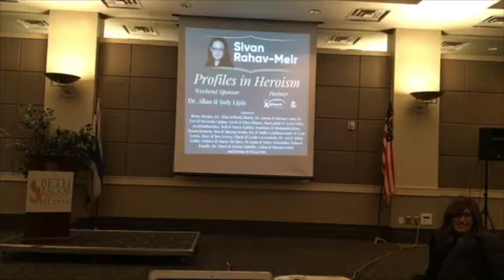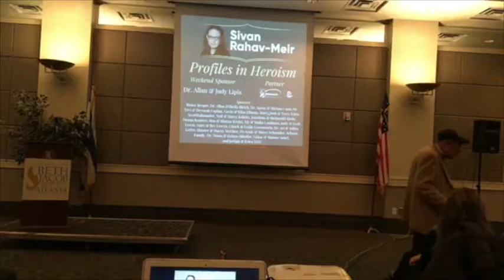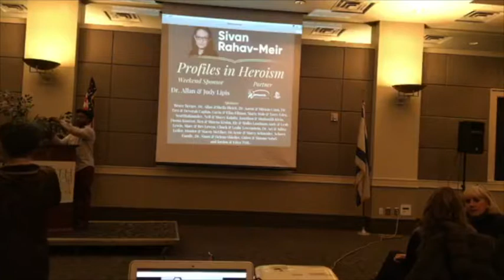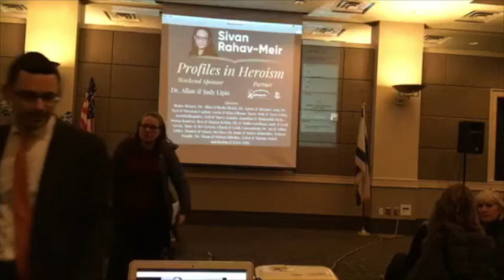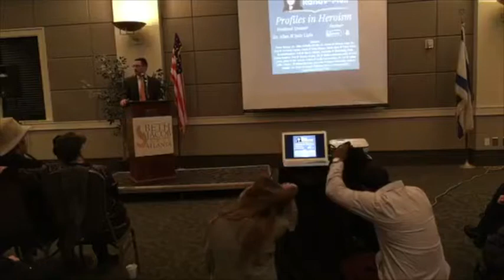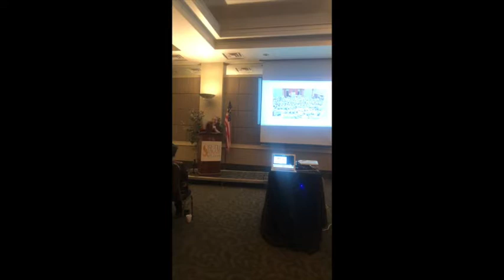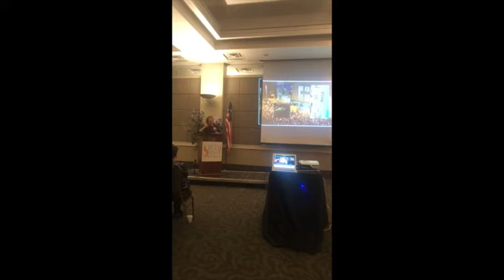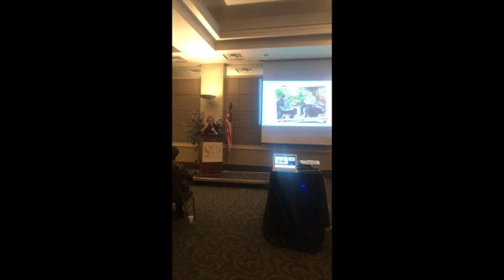Profiles of Heroism - Sivan Rahav-Meir 2019